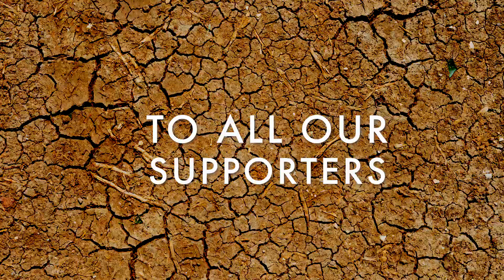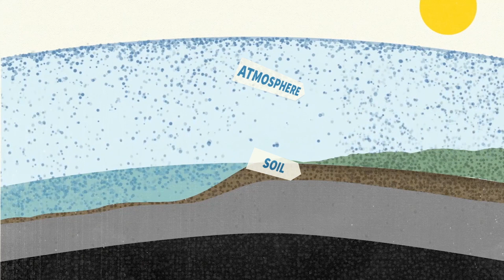Combatting Climate Change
The Mulloon Institute is embarking on a truly ground-breaking landscape rehydration project to reduce the impact of climate change. Demand for our services has never been greater, with growing enquiry from all over Australia, and we need your support. See how together we can make an impact by clicking on the video above.

Right now, we need funding to train more landscape planners and hydrologists to help us establish large-scale catchment projects around Australia. No specific course exists for this type of training and every person we train costs the Institute around $60,000.

Our fundraising target is $420,000.

Please consider donating $50.00 or more to help make this happen.

• Reducing climate change impacts on society and the planet.
• Enhancing food and water security.
• Increasing environmental biodiversity.
• Improving water quality and availability.
• Healthier, nutrient dense food leading to healthier human beings.
• Vastly improved resilience to natural disasters.
• Long-term improvement in farmer productivity and profitability.
• Viable rural and regional communities.

Video produced by Grow Love Project with additional footage provided by Nviro Media.